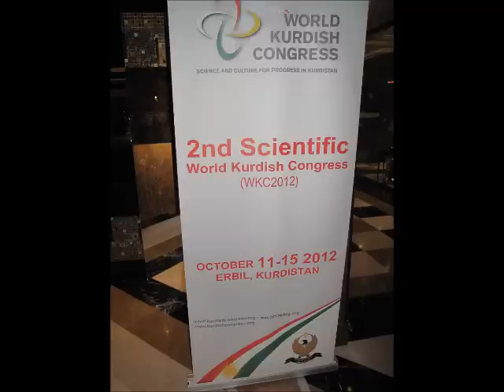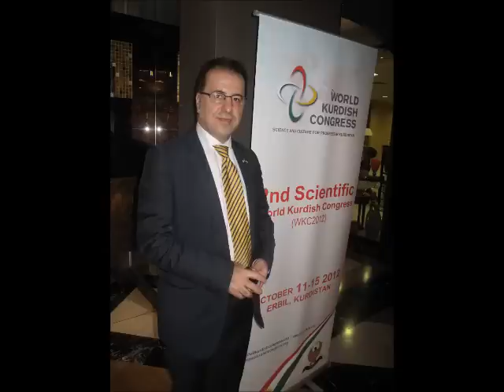ئەحمەد بارزانی لەگەڵ رەحیم رەشیدی‌و ئالان دیلانی دوا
وتووێژی بەرێز ئەحمەد بارزانی لە بەشی کوردی دەنگی ئامریکا لەگەڵ دوکتۆر ئالان دیلانی‌و رەحیم رەشیدی، سەبارەت بە دووهەمین کۆنگرەی جیهانی زانستی کورد لە هەولێر